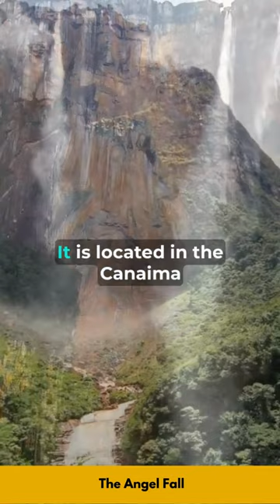The Venezuela Waterfall : Angel Falls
Angel Falls is approximately 979 meters (3,212 feet) tall, making it the highest waterfall in the world.
The falls are located in the Canaima National Park in the Gran Sabana region of Venezuela.
The water that forms Angel Falls originates from the Churun River, which flows through the Auyán-Tepui mountain.
The falls were discovered by Jimmy Angel, an American aviator, in 1933.
Angel Falls is named after Jimmy Angel and is also known as "Kerepakupai Merú" in the indigenous Pemon language.
The falls are part of a UNESCO World Heritage site due to their natural and cultural significance.

Together, let's explore the uncharted territories of knowledge and embrace the awe-inspiring wonders that lie within the vast mindscape of human curiosity.

MOST IMPORTANTLY THANK YOU FOR BEING A PART OF THE FAMILY.